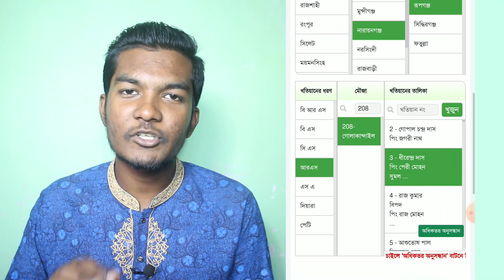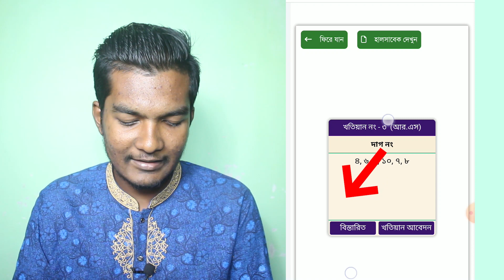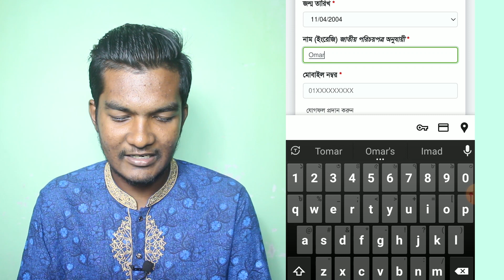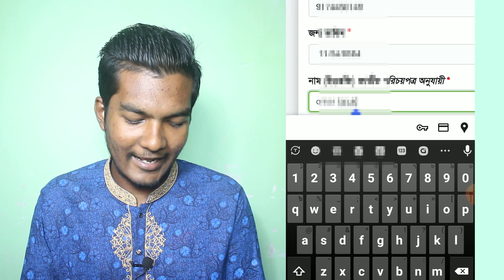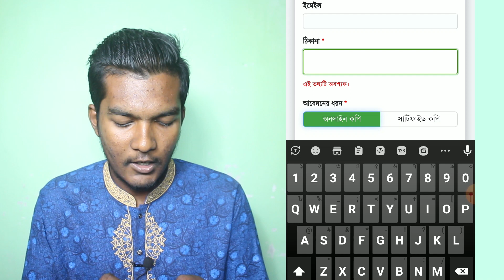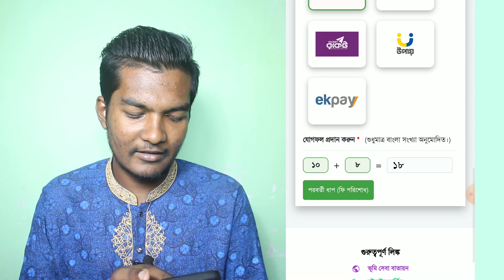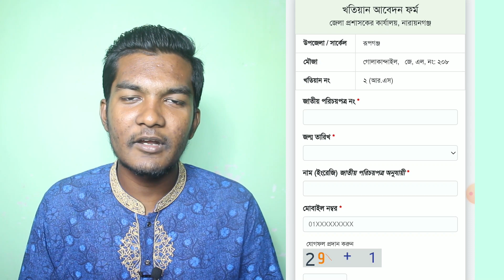পর্চা সার্ভার আপডেট। অনলাইনে জমির পর্চা বের করার নতুন নিয়ম। পর্চা উঠানোর নিয়ম ২০২৩।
In this video, I try to show you how we can download our land records
e-porcha (অনলাইন পর্চা) just straing home. We can download e-porcha (অনলাইন পর্চা) on our smartphone or computer.
 And it is a very easy method to Submit an application for e-porcha (অনলাইন পর্চা). You can try this both on a smartphone & computer.
 After watching the entire video you will be able to download RS, SA, CS, or other khatina e-porcha (অনলাইন পর্চা).
 And it will be very easy for you to find an e-porcha (অনলাইন পর্চা) with the spot number (দাগ নাম্বার) and also with the Owner name (মালিকের নাম)।

The steps are :
First got the website e-porcha gov bd by searching on Google or clicking the link from the description on this video.
Then give the actual location of your land. Select which type of e-porcha (অনলাইন পর্চা) you want to download. like RS, SA, CS. Then enter your
 Khatian Number in the search box. If you feel trouble downloading e-porcha (অনলাইন পর্চা) with Khatian Number.
 Click on the option deep search in the button right corner. Then you will get two boxes one for name and the second for spot number.
Just fill in one of those and click search. After finding e-porcha (অনলাইন পর্চা) double click on it now you can see the option details view click on it.
 Now click Apply for e-porcha (অনলাইন পর্চা). fill up the form with your NID or national ID card.
Make a payment of 100 Taka BDT. After payment, you will get a option to download e-porcha (অনলাইন পর্চা)

       Omar Basic Tech